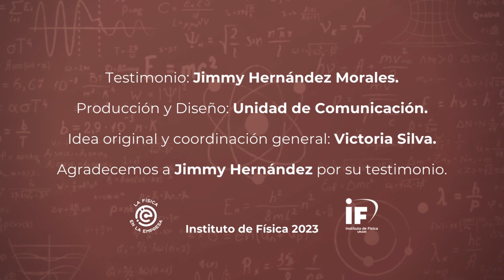Física en la empresa - Jimmy Hernández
Jimmy Hernández, subdirector de Inteligencia Artificial, nos platica sobre la importancia de estudiar probabilidad y estadística para desarrollarse profesionalmente.